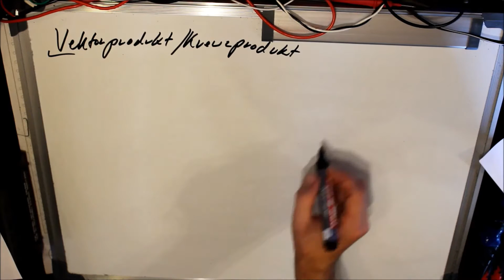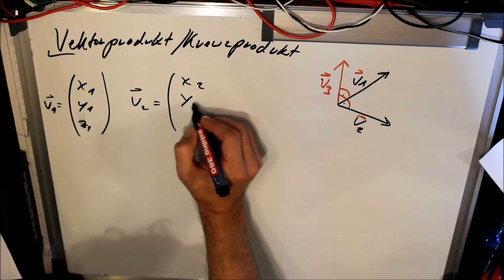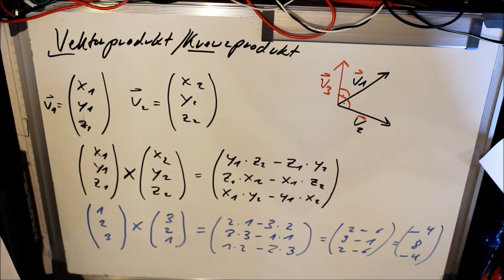Wie berechne ich ein Kreuzprodukt/Vektorprodukt?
Hallo Leute, wie berechne ich ein Kreuz bzw. Vektorprodukt um das geht es hier in diesem Geometrieschen Video. Viel Spaß dabei.

(Anzeigen)